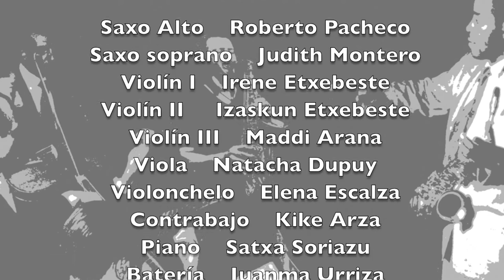RUBY, MY DEAR by Thelonius Monk MARKINAn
THELONIUS  MONK´s RUBY, MY DEAR arranged by Miguel Blanco
2018-VII-21 Markina (Bizkaia)

Saxofoi altua: Roberto Pacheco
Saxofoi sopranoa: Judith Montero
Biolinak: Irene Etxebeste, Izaskun Etxebeste eta Maddi Arana
Biola: Natacha Dupuy
Biolontxeloa: Elena Escalza
Kontrabaxua: Kike Arza
Pianoa: Satxa Soriazu
Bateria: Juanma Urriza